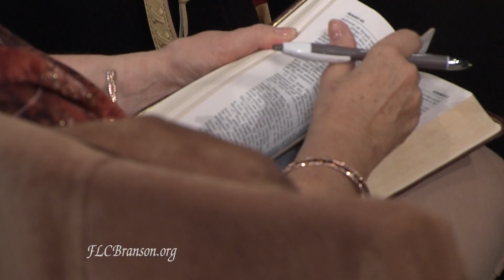Pt. 2 - The Fallen One (No Place For The Devil)